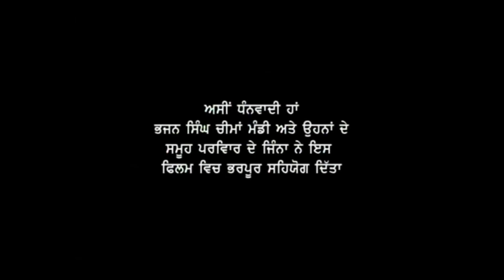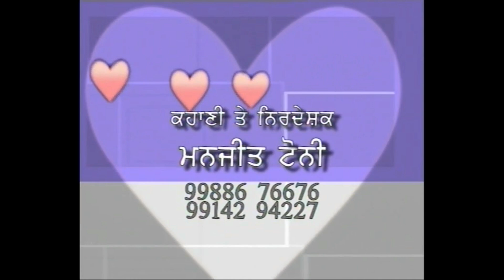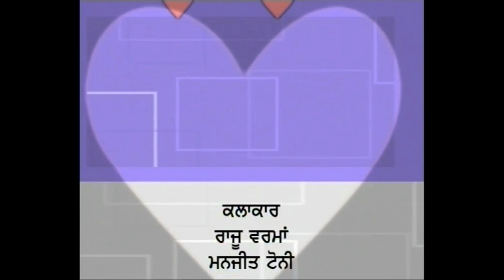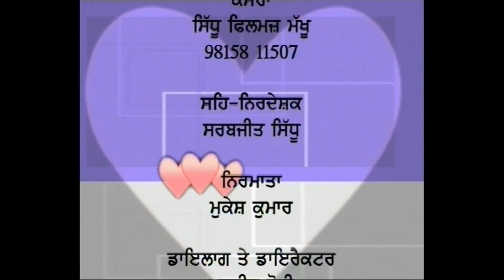Aa Gayi Saali l Parkash Gadhu l Satinder Kaur l Full Comedy l Latest Movies 2021 l Anand Music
Enjoy the awesome comedy film Ft. Bibo Bhua,Chachi Atro, Jaswinder Jassy, Sarbhjit Sidhu, Manjit Toni "Aa Gayi Saali" A comedy blast. Watch Exclusive and Superhit Punjabi Scenes And Movies

Movie :- Aa Gayi Saali
Writer :- Manjit Toni
Director :- Manjit Toni